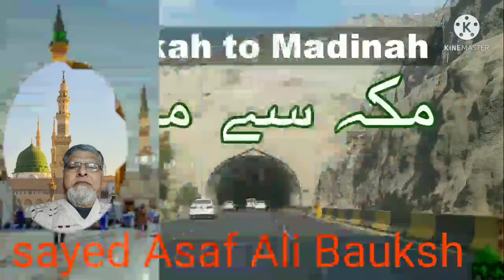MAWLA YA SALLI WASSALIM DA-IMAN ABADAN ALA HABIBIKA KHAIRIL KHALQI KULLI'MI# ASAF ALI.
Na koi Aap Jaisa Hoga
Na koi Aap Jaisa Tha.
koi Yu sabsa pooche
Mustafa ka Husn kaisa Tha
zameeno Aasmaan Me koi
Bhi Misaal Na Mile.
Islamic nath sharif sung by Asaf ali .